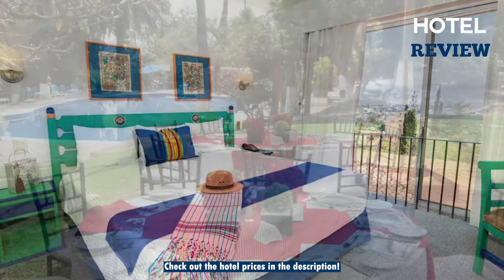✅Oaxaca : Best Hotel In Oaxaca [Under $100] (2022)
Oaxaca : Best Hotels In Oaxaca Under $100, Oaxaca Hotels ⬇️

Worldwide House Sitters and Pet Sitters Directory

In this video, we make a new research on the top Best Hotels In Oaxaca Under $100
This is the Best Hotels In Oaxaca Under $100 review.
Best time for trying out these Best Oaxaca hotels Under $100
If you think about another Hotel in Oaxaca let us know and we will look at it as there are many other Hotels In  Oaxaca.

Oaxaca Hotels
Hotel In Oaxaca
Hotels In Oaxaca
Best Hotels Oaxaca